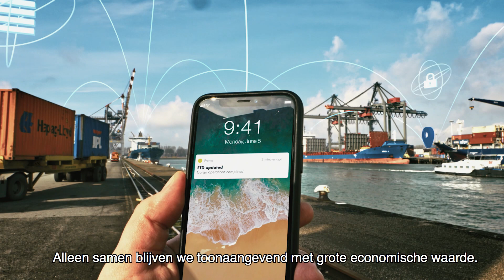The future is now!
De haven van Rotterdam grossiert in grote getallen, of het nu gaat om tonnen overslag of aantallen scheepsbewegingen. Kwantiteit geeft echter geen garantie voor de toekomst. Als we in de toekomst onze sterke concurrentiepositie vast willen houden, zullen we de slimste moeten zijn. We moeten in staat zijn om ons aan te passen aan de veranderde wereld om ons heen en zo impact te creëren, de kansen van digitalisering te benutten en de verduurzaming van de haven te versnellen.